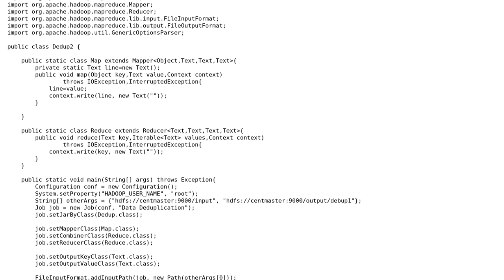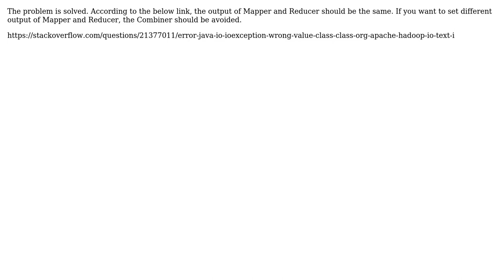reduce() can only accept reduce (Text, Text)?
With thanks & praise to God, and with thanks to the many people who have made this project possible! You are responsible for your own actions.